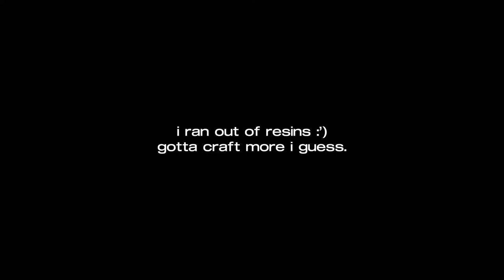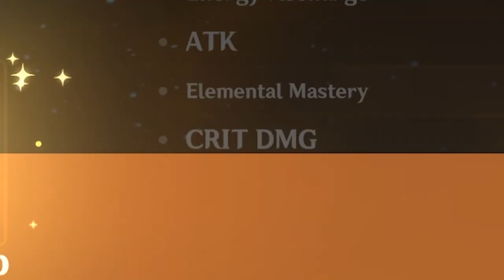Done farming for Yelan? || The Hydro Goblet Hunt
🎙️Discord Server🎙️
Coming later on when I get famous.

Chapters:
0:00 - Small Talk
1:03 - Intro
2:36 - Upgrading Artifact